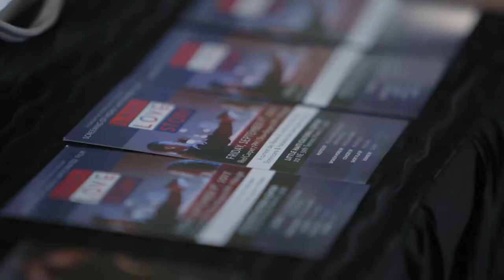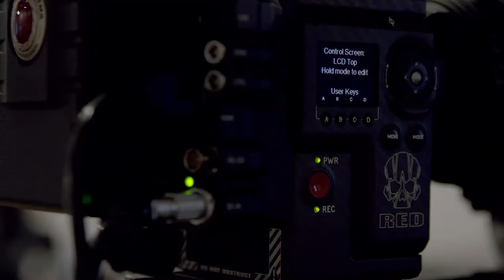Urban Film Festival | FFH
Urban Film Festival is a three-day event dedicated to educating, exposing and providing distribution opportunities for the new generation of urban film makers.